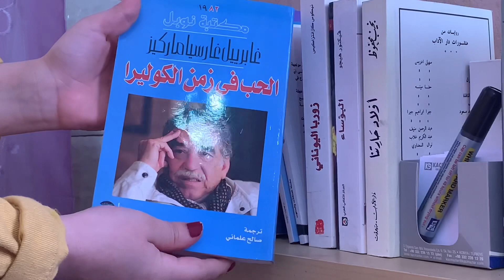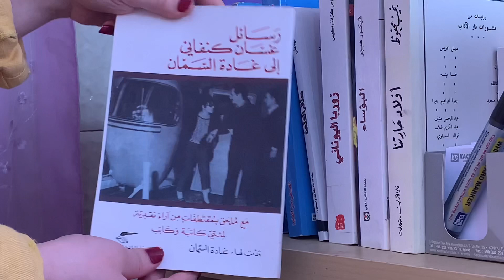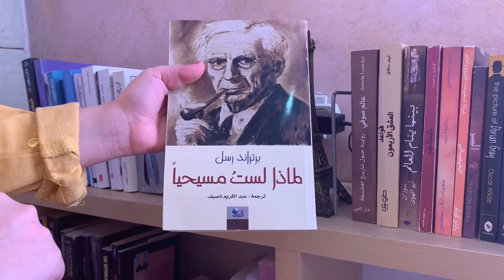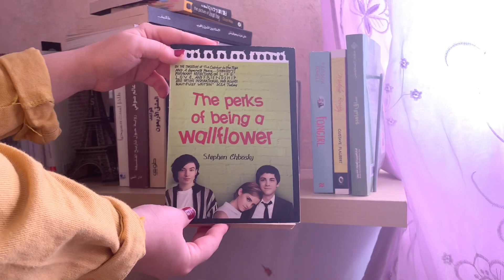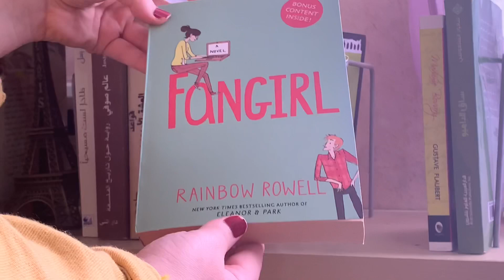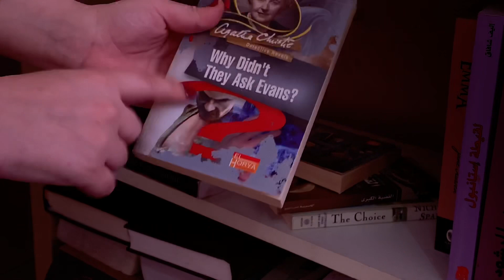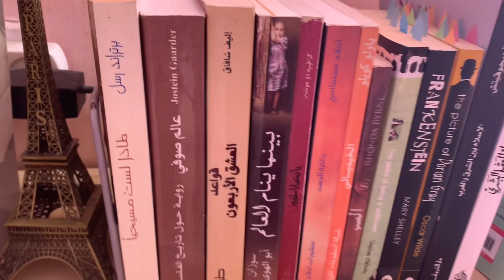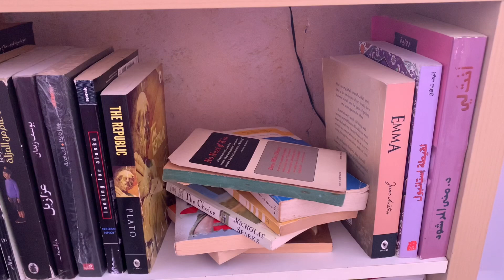جولة في مكتبتي .. وآخييييراً 📚